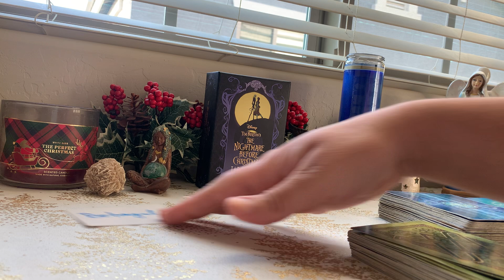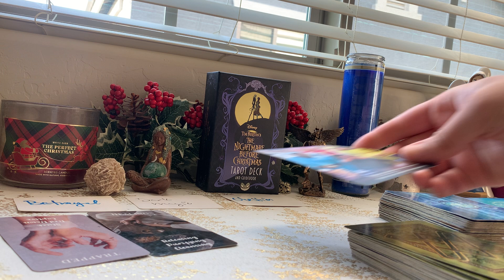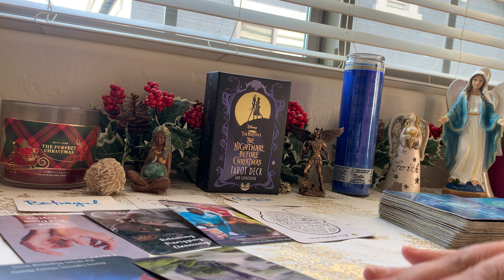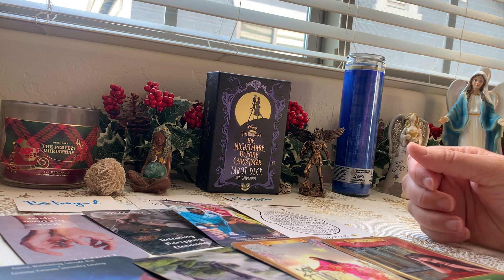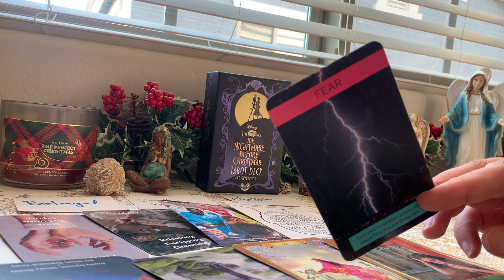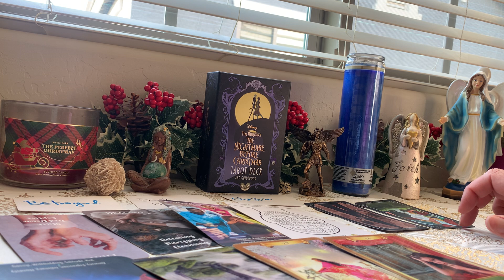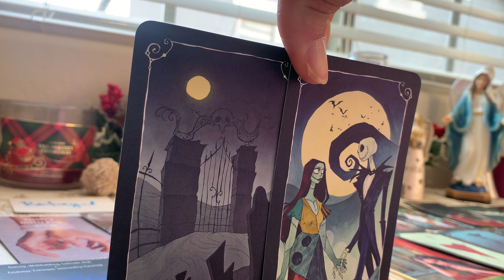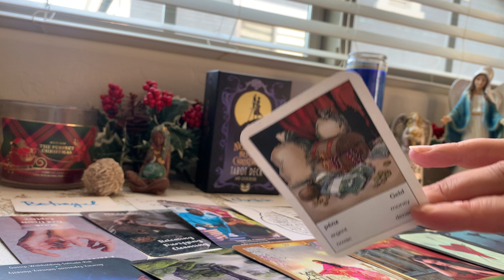🤝🔗💵They sent SEVERAL THOUSANDS OF DOLLARS to a spiritualist 4 DARK WORK over you 2 keep u BINDED!